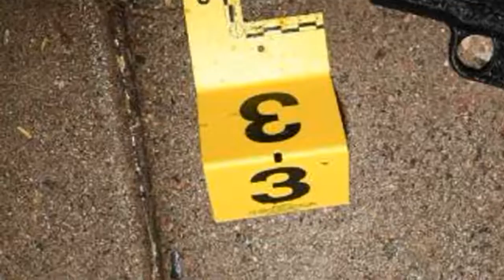HOT NEWS | Tempe sh00ting 14 year old with a replica gun fatally sh0t, police chief says CNN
Tempe shooting  14 year old with a replica gun fatally shot, police chief says    CNN